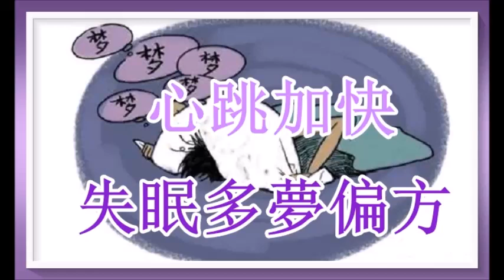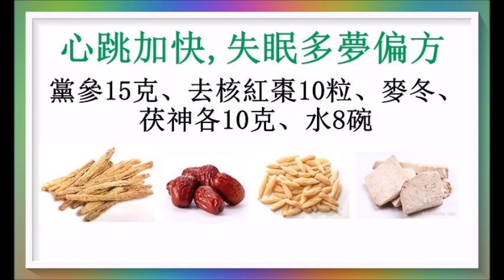心跳加快失眠多夢養心粥，及有效個案（醫師偏方）！（12時辰之丑時....肝臟養生法7）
六十多歲時常心跳加快，失眠多夢，吃了一個月便見效，隨則一個月吃一次，達半年之久，至今89歲未有發作。廣告收益除稅外全作行善公益之用！以上健康訊息僅供參考！